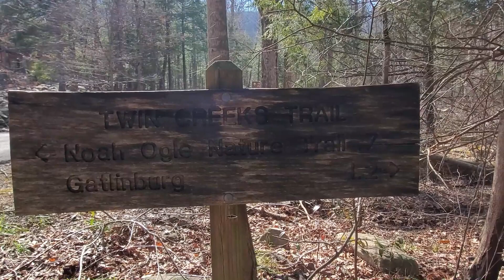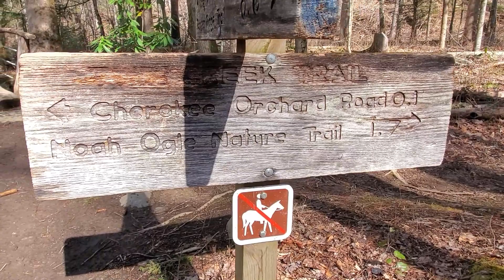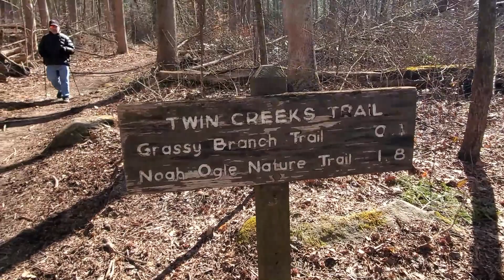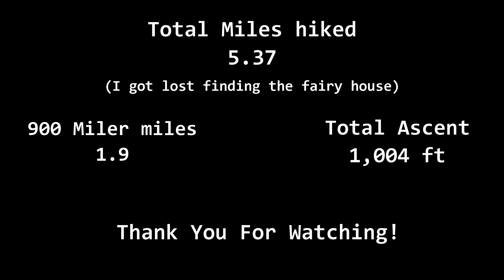Twin Creeks Trail & Fairy House - Smoky Mountain 900 #2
The second hike for my 900 miler, a 1.9 mile trail from the Bud Ogle Homestead near Roaring Fork Motor Nature Trail, to Cherokee Orchard Road.